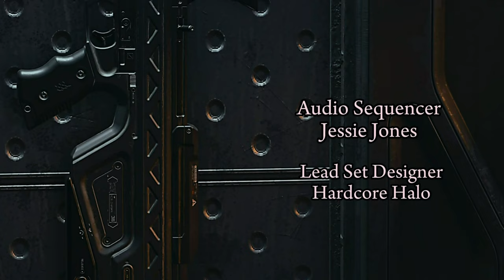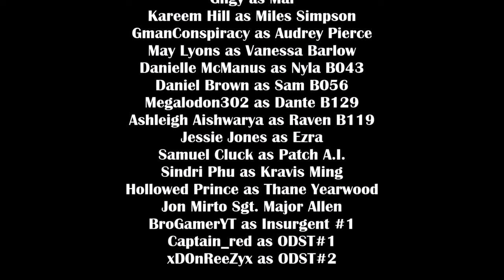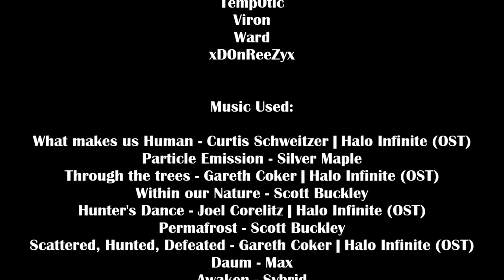Headhunters: Insurgency - Episode 4: “Brass tacks” | Halo Infinite Machinima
►Voice Actors 🎤
»Paxton Knight  - Fylnn Patrick

►Songs Used 🎵

A Kind of Hope - Scott Buckley: 🔽Download 'A Kind of Hope' for free from my library

► Maps Used 🗺️
Ryokan by ADSR

TFF| ForsakenI Infection - Sgt Avel, I EliteFalcon I, Blinnqq